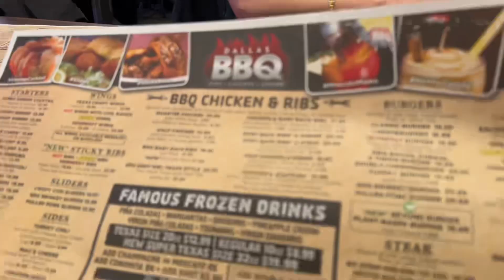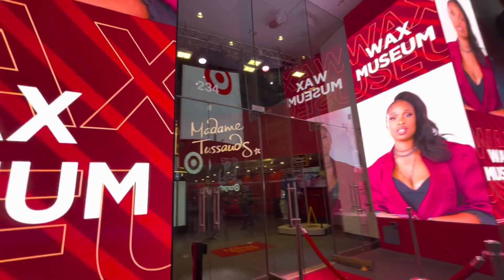NEW YORK TRAVEL VLOG / ALLADIN BROADWAY / OUTLET MALL / USA VLOG /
NYC Adventure: Outlet Shopping, Dallas BBQ, & Aladdin Musical!

Join us on an exciting day in New York City! 🎥 We started off with some amazing shopping at an outlet mall in New Jersey, where we scored some great deals on bags. Then, we headed to the heart of Times Square for a delicious meal at Dallas BBQ. The ribs were fantastic! 🍖

To cap off the day, we had the unforgettable experience of watching the Broadway musical “Aladdin” in Amsterdam! ✨ The performances and production were magical, and we can’t wait to share our experience with you.